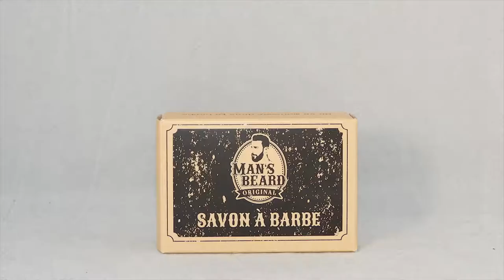Man's Beard Produits 2019 - Prends soin de la barbe sans négliger la peau